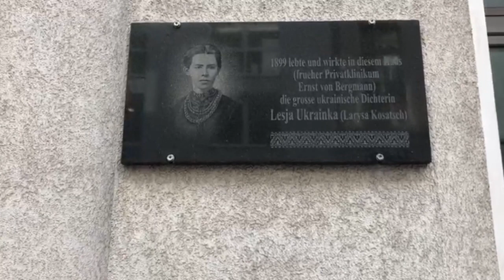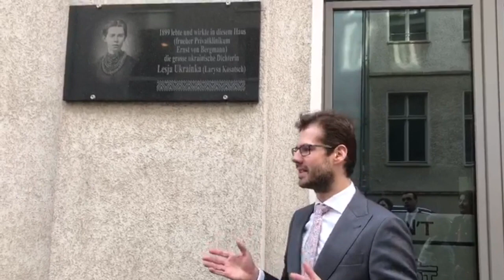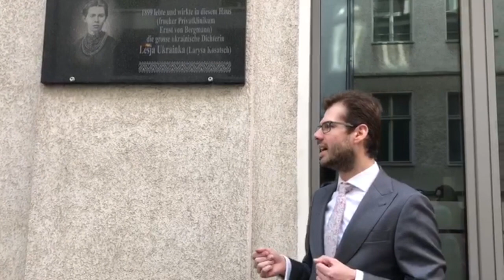У Берліні відзначили 150-річчя Лесі Українки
Представники української громади та Посольства України в ФРН відзначили 150-річний ювілей від дня народження великої співвітчизниці Лесі Українки біля дому, де вона зупинялась у берлінський період свого життя, коли лікувалася від наслідків туберкульозу кісток.